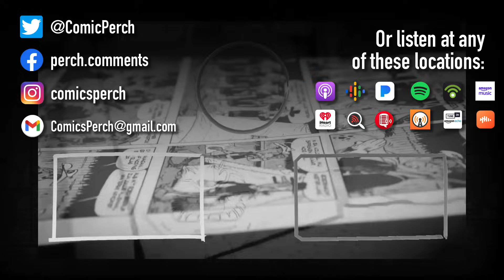Perch and you should be happier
So many comics, why isn't it happiness all around?